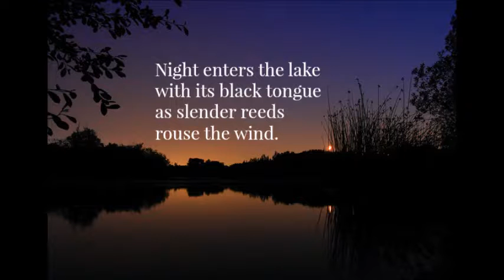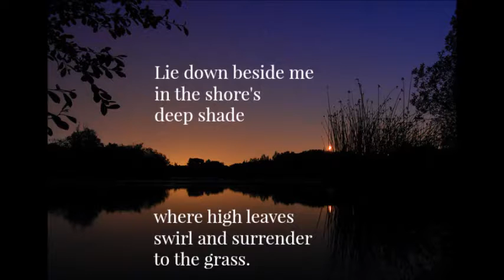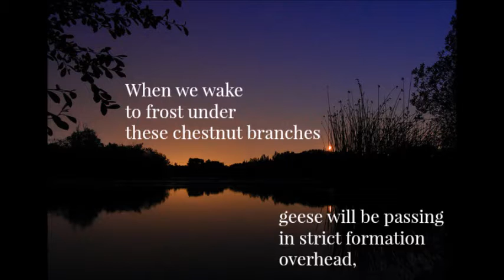Between the Limbs, Music : "3. Autumn Dusk" - Edie Hill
"III. Autumn Dusk" for soprano and piano
From the cycle "Between the Limbs, Music"
Text by Joan Wolf Prefontaine

Eleanor Taylor, soprano
Jocelyn Dueck, piano